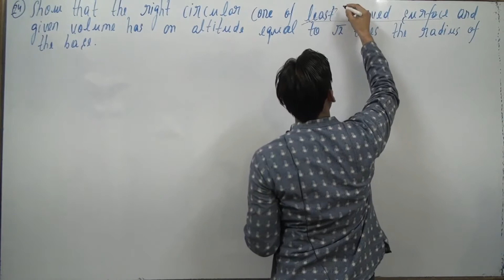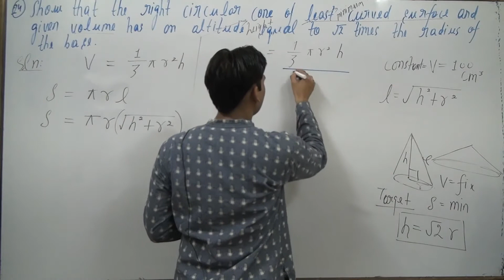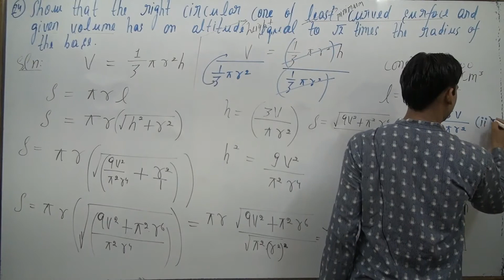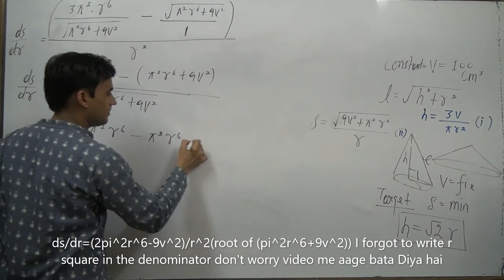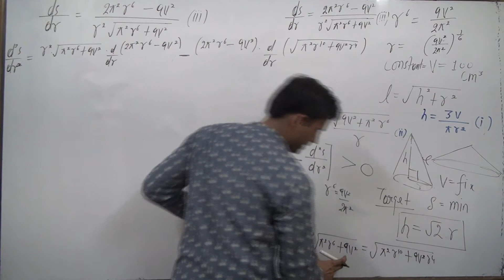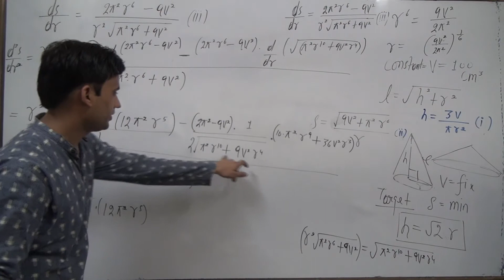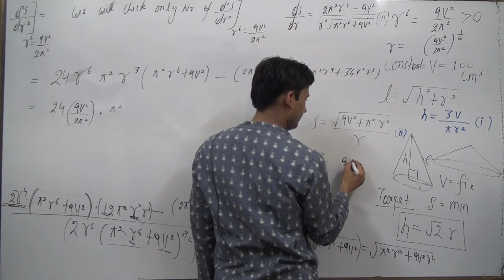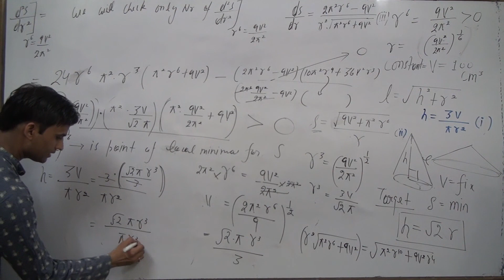Show that the right circular cone of least curved surface and given volume has an altitude equal to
Show that the right circular cone of least curved surface and given volume has
an altitude equal to root 2 time the radius of the base.